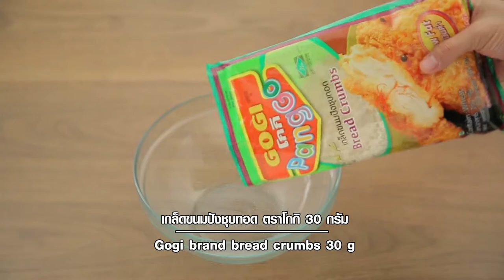ปลาร้าทอดกรอบแซ่บ สูตรเด็ด ทำง่าย สไตล์ "อ.ยิ่งศักดิ์"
ปลาร้าทอดกรอบแซ่บ
Spicy Deep Fried Fermented Fish

ผลิตภัณฑ์:แป้งปรุงรสครบสูตรรสเผ็ด ตราโกกิ

แป้งปรุงรสครบสูตรรสเผ็ด ตราโกกิ  100 กรัม
ปลาร้าปลากระดี่    200 กรัม
พริกขี้หนูสับ                                                       20          กรัม
พริกชี้ฟ้าเหลืองสับ                                             10          กรัม
กระชายสับ                                                        10          กรัม
ตะไคร้สับ                                                           10          กรัม
ข่าสับ                                                                 10         กรัม
ใบมะกรูดซอยเป็นเส้น                                          5          กรัม
กระเทียมเจียว                                                     20        กรัม
พริกขี้หนูแห้งทอดหั่นแฉลบ   5           กรัม
มะนาว สำหรับตกแต่ง

1.ใส่แป้งปรุงรสครบสูตรรสเผ็ด ตราโกกิลงในภาชนะ ตามด้วยปลาร้าปลากระดี่ เคล้าให้เข้ากัน จากนั้นชุบลงในไข่ไก่ตีพอแตก ตักขึ้นคลุกเกล็ดขนมปังชุบทอด ตราโกกิ
2. นำปลาร้าปลากระดี่ลงทอดในน้ำมันพืชที่อุ่นไว้ ใช้ไฟปานกลาง ทอดจนสุกกรอบ ตักขึ้น เตรียมไว้
3. ใส่น้ำมันพืชลงในภาชนะ นำขึ้นตั้งไฟพอร้อน ใส่กระเทียมและพริกขี้หนูสับ ผัดจนมีกลิ่นหอม
4.ใส่พริกชี้ฟ้าเหลืองสับกระชายสับ ตะไคร้สับ ข่าสับ ใบมะกรูดซอยเป็นเส้นและกระเทียมเจียว ผัดให้เข้ากัน
5.ปรุงรสด้วยน้ำตาลทราย ผัดให้เข้ากัน ใส่ปลาร้าปลากระดี่ที่เตรียมไว้และพริกขี้หนูแห้งทอดหั่นแฉลบ ผัดให้เข้ากันอีกครั้ง ปิดไฟ ตักใส่ภาชนะ ตกแต่งด้วยมะนาว พร้อมเสิร์ฟ

▲Line @yingsakfood